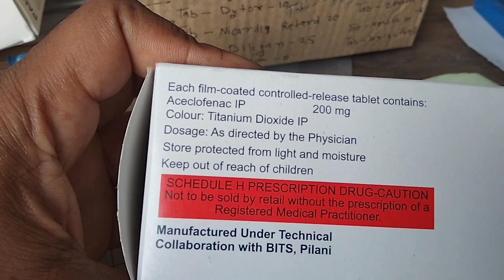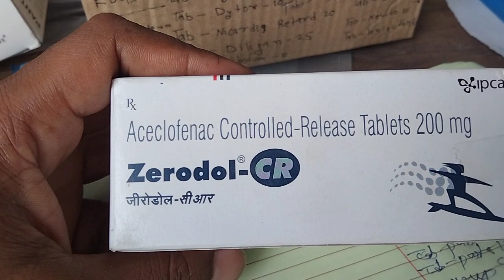Zerodol - CR Tablet - Aceclofenac Tablet uses in hindi - NSAID GROUP Medicine ।।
Aceclofenac Tablet  -  जिसे एक नॉन-स्टेरॉयडल एंटी-इन्फ्लैमेटरी ड्रग (NSAID) के रूप में विकसित किया गया है।
यह दवा दर्द, सूजन और गठिया के साथ जुड़ी

समस्याओं को कम करने में मदद करती है। इसे अक्सर जोड़ों के दर्द, मांसपेशियों के दर्द, सरदर्द, और पीठ दर्द के इलाज के लिए उपयोग किया जाता है।

कृपया ध्यान दें कि आपको इस दवा का उपयोग करने से पहले अपने चिकित्सक से परामर्श करना अनिवार्य है, ताकि आपको उचित और सुरक्षित तरीके से इसका उपयोग करने के बारे में जानकारी मिल सके।

Zerodol cr tablet uses in hindi
zerodol cr tablet Side effects
zerodol cr tablet Contraindication